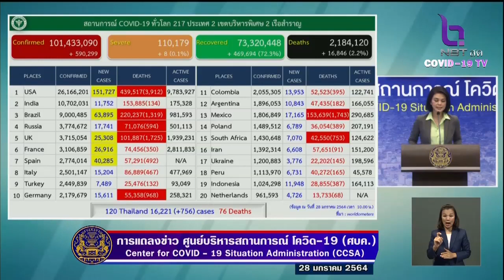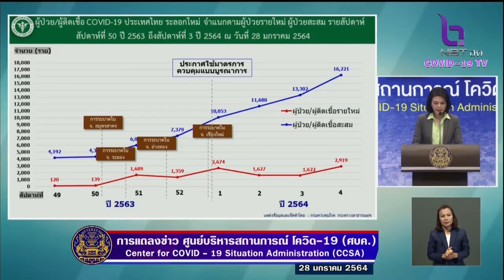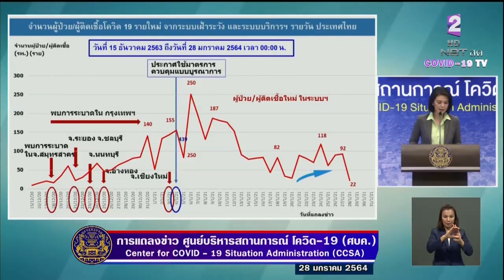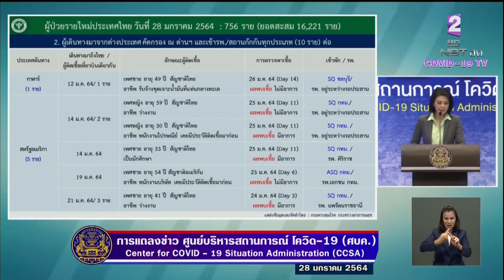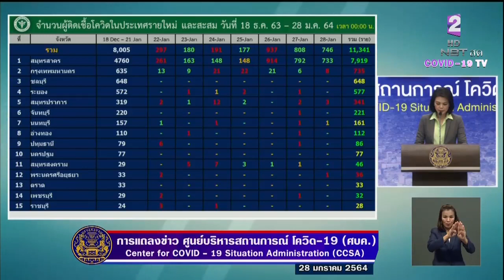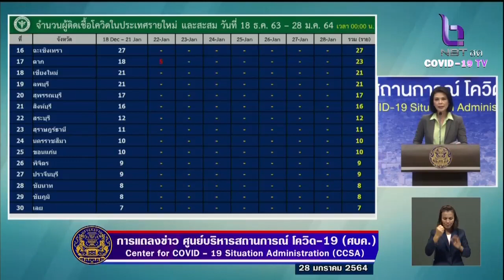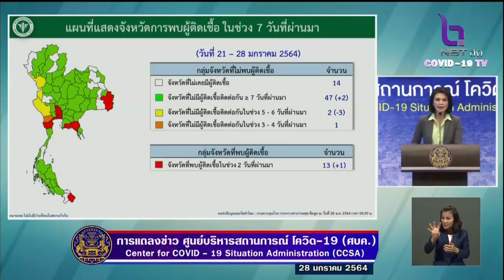สมุทรสาครโควิดยังสาหัส ติด 700 กว่ารายต่อเนื่อง 3 วันติด l TNNข่าวเที่ยง l 28-1-64